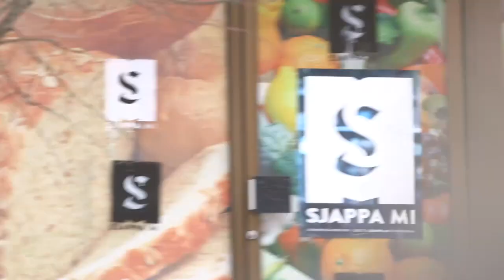SPIS DET ELLER GJØR DET! 🤮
For noen uker siden ble jeg og Kim utfordret av NRK P3 om å bli med på en "Spis det eller gjør det"-challenge. Den som vant konkurransen skulle være med på en live-challenge på Gullsnutten (og hvis du så på gullsnutten, vet du at det ble meg mot Agnete, hehe)

P3 hadde allerede lagt ut sin egen versjon av denne challenge for 2 uker siden, men siden mye ble kuttet ville jeg lage min egen versjon av den. Håper dere liker den ❤️

👥 -- SOSIALE MEDIER -- 👥
👻 Snapchat • beasverden
📷 Instagram • @itsbeatriznev
🎬 Musical.ly • beasverden

📕 Du kan kjøpe boken min og Bootramp sin "YouTube-Skolen" HER (annonse) •

📩 Vil du komme med i FANPOST-videoene mine?! 📩
Beatriz Neves
Nordic Screens
Inngang B Gjerdrums vei 10D
Nydalen 0484 OSLO

❤ takk for at du så på TeamBeaNeves ❤